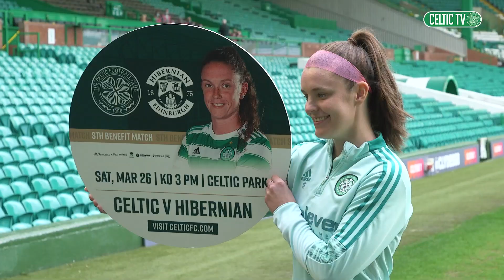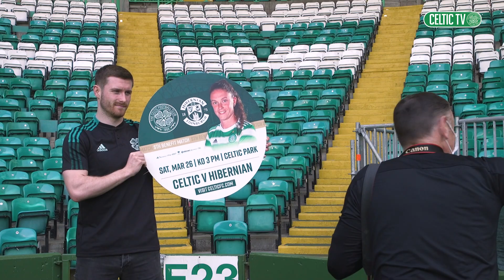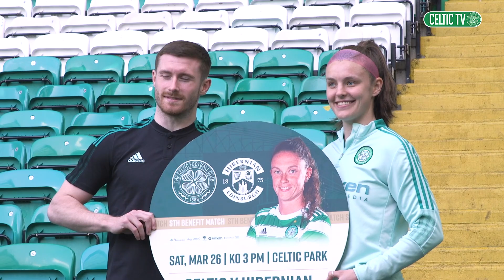Caitlin Hayes & Anthony Ralston preview Celtic FC Women v Hibernian at Celtic Park!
🤝🍀 CelticFCWomen & CelticFC stars Caitlin Hayes and Anthony Ralston were in Paradise today to promote this Saturday's SWPL1 match at Celtic Park.

Season ticket holders can go FREE and Non-Season ticket holders can get their tickets here ⬇️